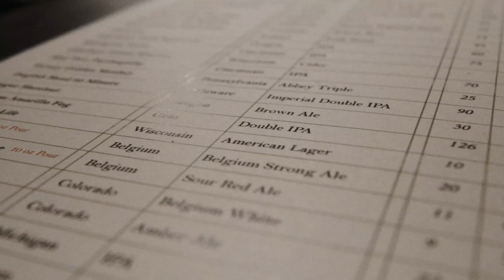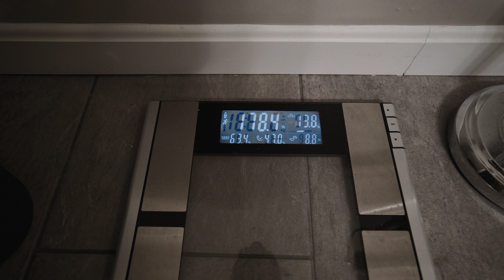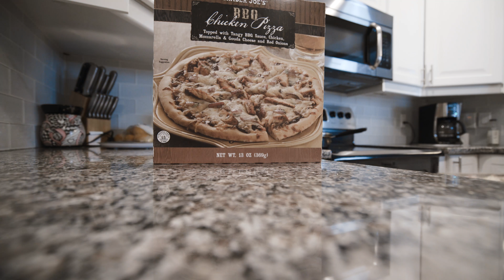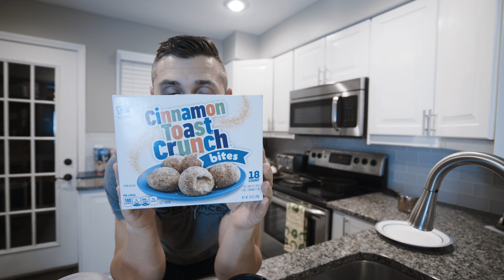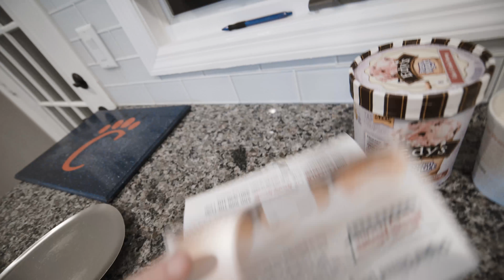20,000 CALORIE CHEAT WEEKEND!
20,000 Calorie Cheat Weekend Challenge has been accepted! Epic cheat days!